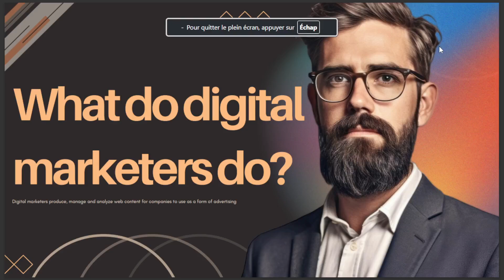WHAT DO DIGITAL MARKETERS DO 2025